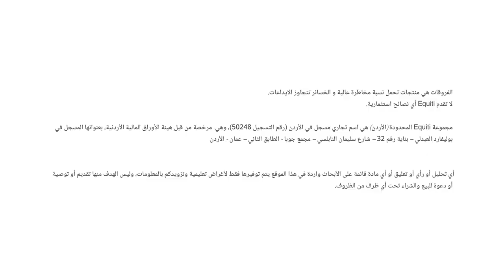توقعات رفع المركزي الأوروبي الفائدة 25 نقطة فيما الفيدرالي سيرفعها 75 نقطة أساس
اليورو يرتفع أمام الدولار رغم توقعات رفع الفيدرالي الفائدة بأكثر من المركزي الأوروبي.
الدولار يشهد انخفاضاً مقابل سلّة من العملات اليوم الإثنين
وما هي توقعات الروبل الروسي هذا الأسبوع؟